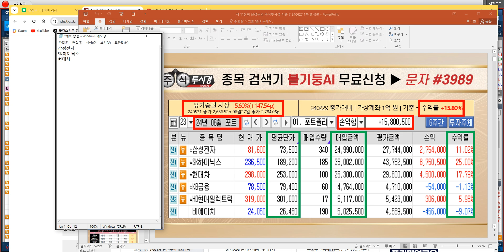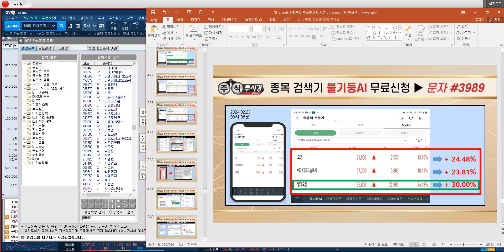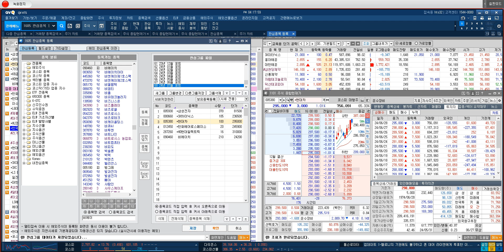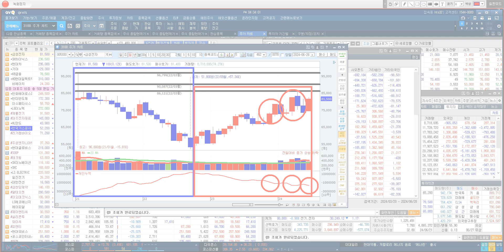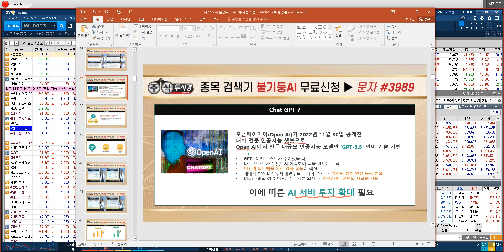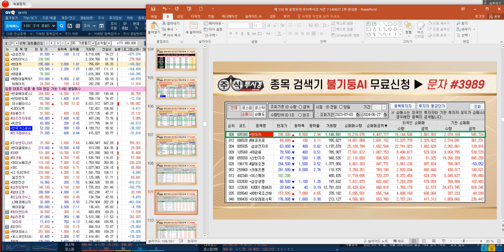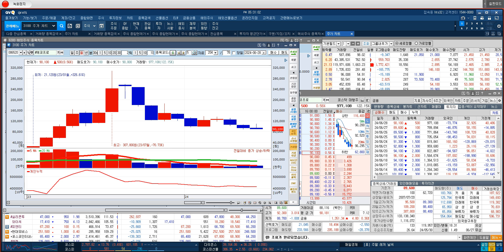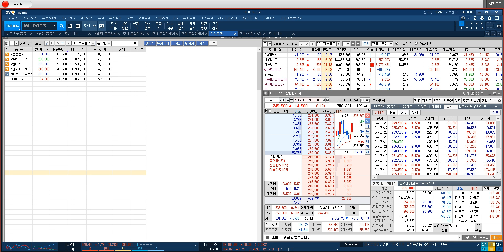[7월 V패턴 슈팅 100% 따블 공략주]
♣ 이수페타시스 126% 따↑따블

★ 전자제품 핵심부품 생산
★ 초고다층 PCB MLB 제조
★ 앤비디아 & 애플 동시수혜
★ 외국인 & 기관 약 15% 매집

★ 2024년 06월 28일 11:10

★ 2024년 06월 25일 22:00

★ 2024년 06월 17일 10:00

★ 2024년 05월 21일 22:00

★ 2024년 05월 16일 10:07

★ 2024년 04월 11일 14:22

★ 2024년 03월 22일 13:01